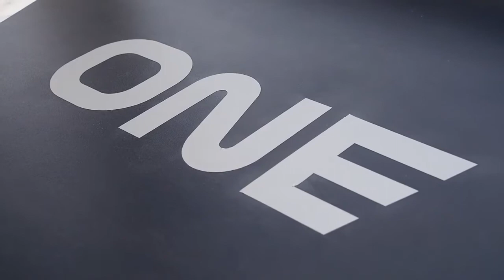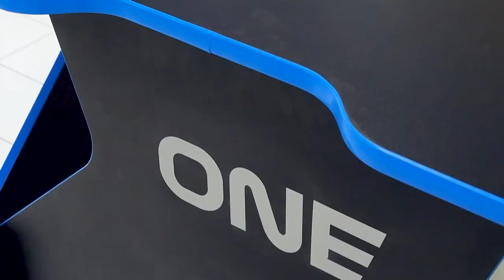Распаковка + сборка стола VMMGAME ONE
Эргономичный вырез на передней части столешницы
Вырез на задней части столешницы для выведения проводов
Материал столешницы: ЛДСП
Толщина: 16мм
Ограничение по весу: 100 кг
Размер стола: 1000x800x775mm